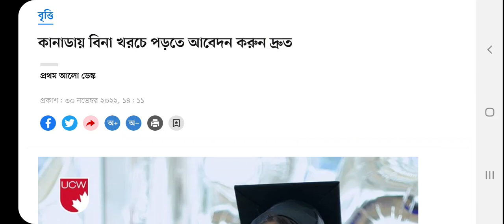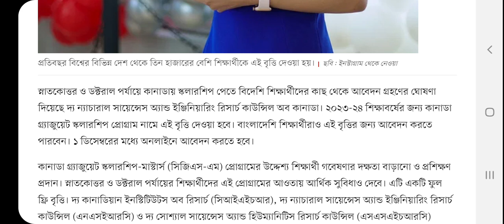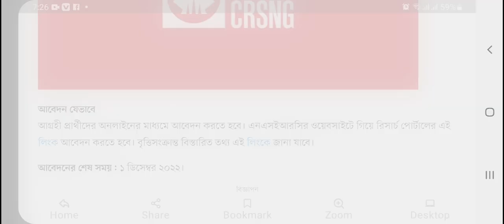কানাডায় বিনা খরচে পড়তে কি কি করতে হবে | কানাডায় বিনা খরচে পড়তে করণীয় | কানাডায় পড়ার নিয়ম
এ ভিডিওতে আপনারা কানাডা বিনা খরচে পড়তে কি কি করতে হবে এই সম্পর্কে বিস্তারিত তথ্য আপনারা এই ভিডিওতে জানতে পারবেন।